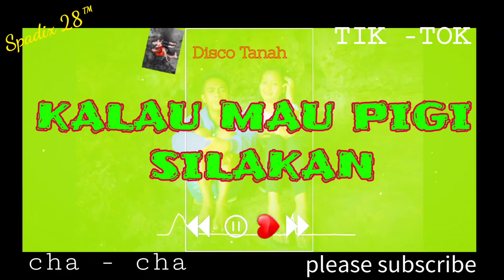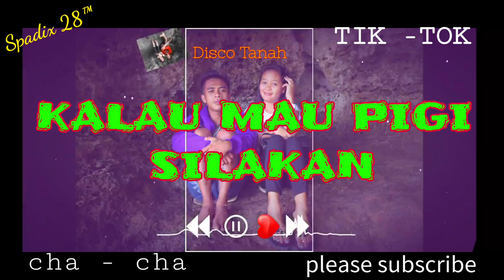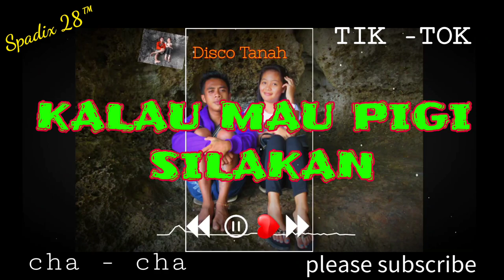KALAU MAU PIGI SILAKAN - Cha Cha Spesial - SPADIX 28™ Disco Tanah